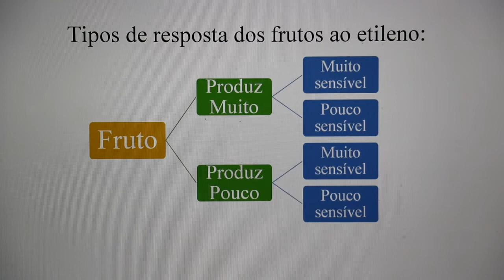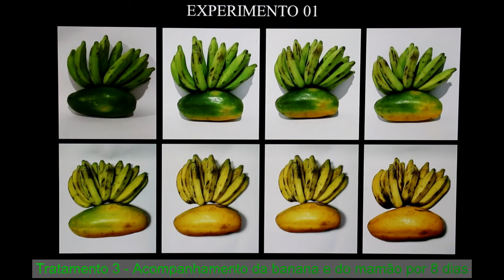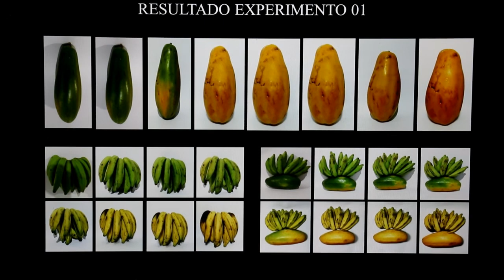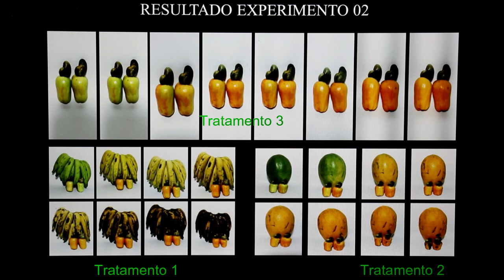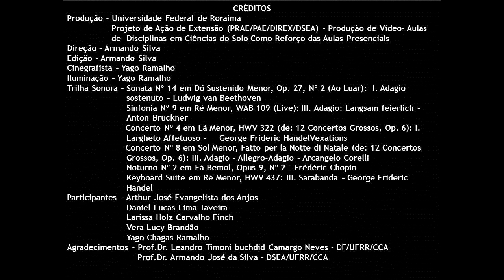Efeito do Etileno na Atividade Respiratória dos Frutos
Trabalho de pesquisa de alunos de Agronomia do CCA-UFRR visando estudar a resposta respiratória de frutos climatéricos e não climatéricos ao etileno (hormônio gasoso das plantas).  O trabalho foi realizado como uma atividade da disciplina: Tecnologia Pós-Colheita, semestre letivo 2018-2, do Curso de Agronomia do CCA-UFRR, coordenada pelo Prof. Dr. Leandro Neves.